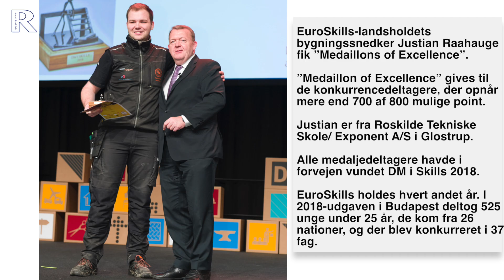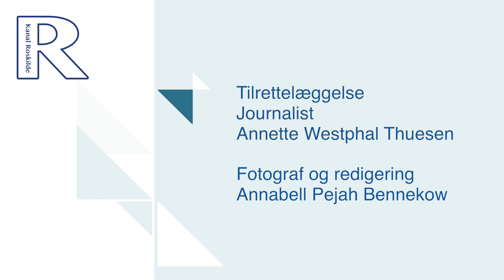9367 Bygningssnedker til EM i godt håndværk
Roskilde Tekniske Skole har tre gange vundet Danmarksmesterskabet i godt håndværk. Talenttræneren har 29 års erfaring og træner de unge talenter til perfektion og glæde ved håndværket. Nu skal en af hans elever til Euroskills i Budapest.